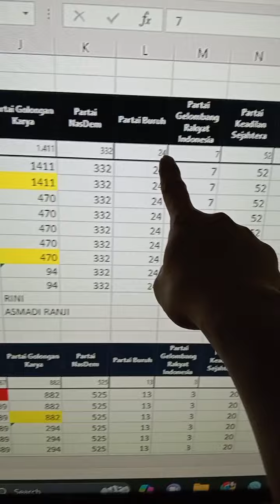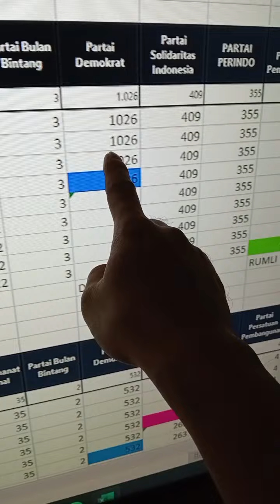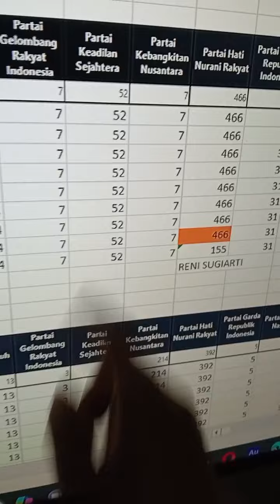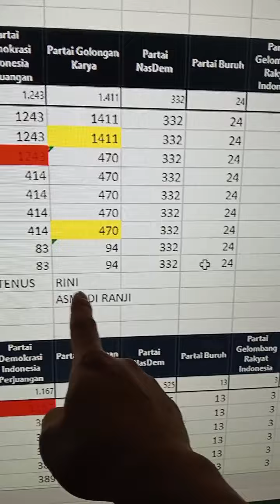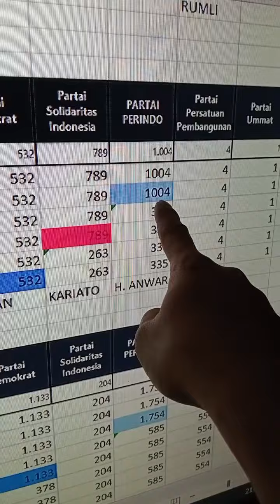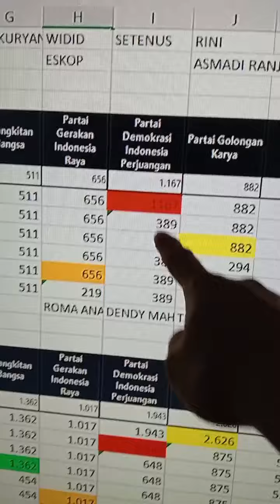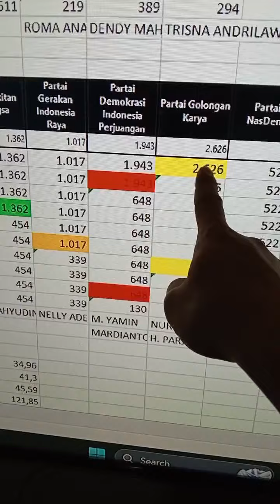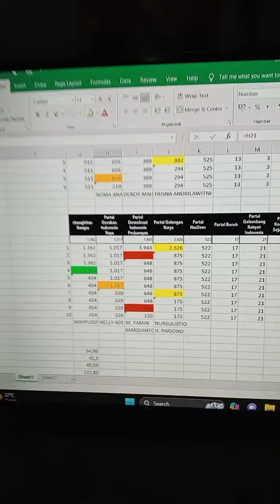Begini Cara Menghitung Perolehan Kursi Legislatif